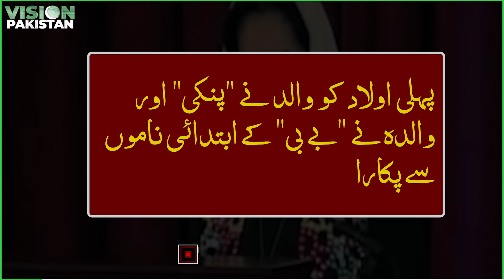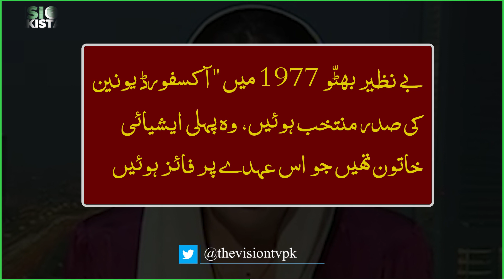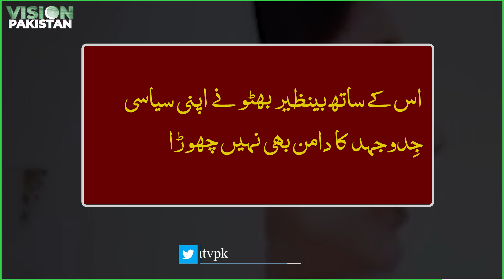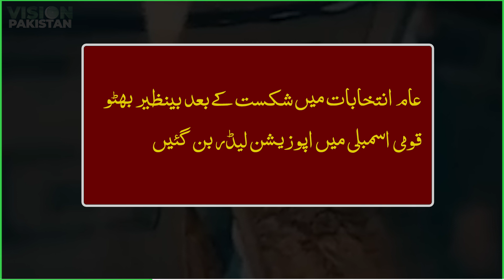Life Story of Ex Prime Minister Benazir BhuttoI Benazir Bhutto Shaheed Anniversary I Vision Pakistan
In this video, you will watch a short biohraphy and life story of ex Prime Minister BB Benazir Bhutto Shaheed.

 It is special tribute by Team Vision Pakistan